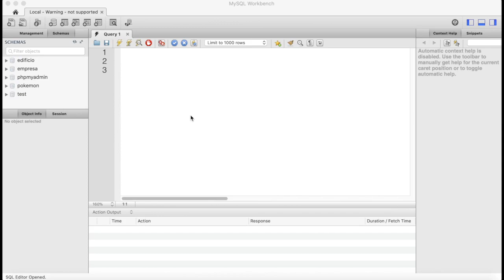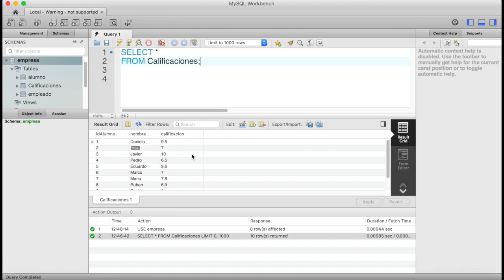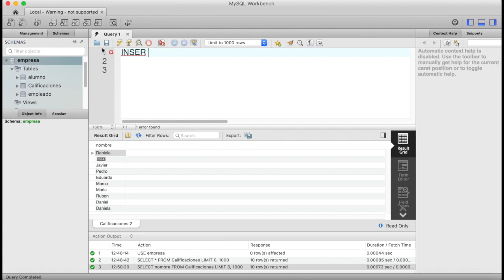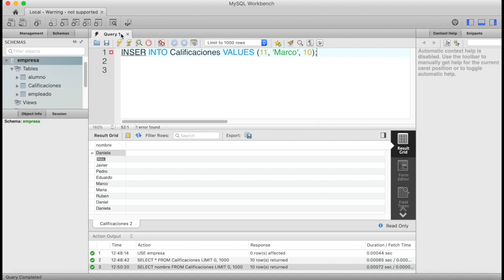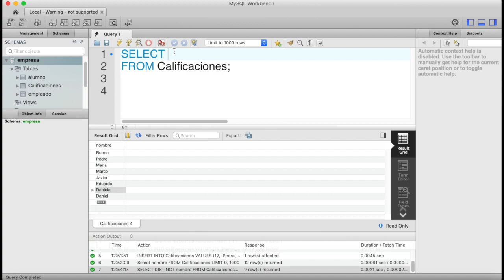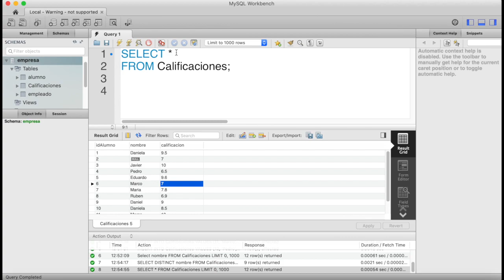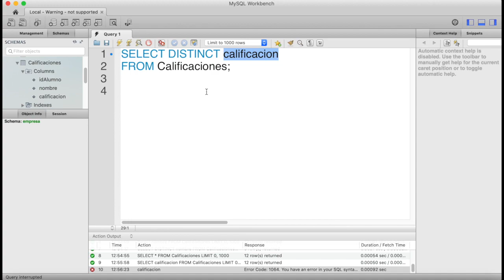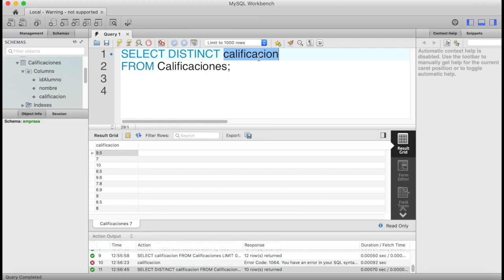SQL desde cero | Comando DISTINCT | #22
Bienvenido al nuevo curso de SQL!!

Este curso es para aprender a programar en el lenguaje de SQL.